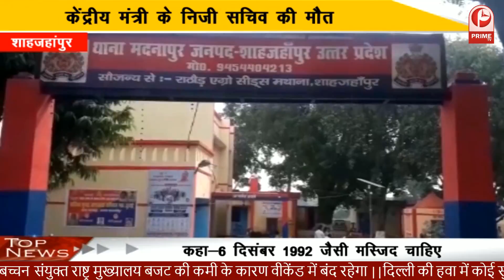कमलेश तिवारी हत्याकांड का खुलासा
primetvnewsindia
prime tv news india